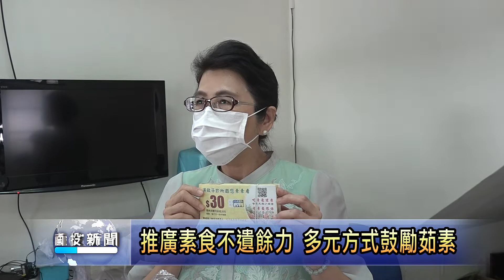慈濟志工推素食廚房 享用營養美味蔬食 南投新聞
草屯鎮診所醫生洪啟芬和太太陳美惠，也是資深慈濟志工，為了推廣素食，除了透過和餐飲業者合作，推吃素抵用券，並免費提供自己舊診所廚房，讓志工能烹煮美味的蔬食便當，希望讓更多人發現吃素的好。